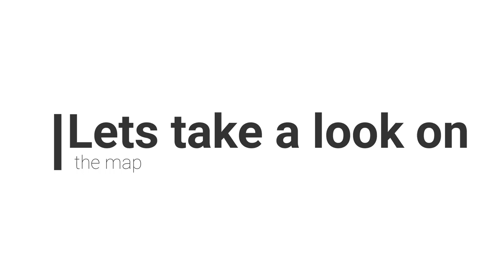🌍MINECRAFT🌍 EARTH SMP🌍EPISODE 1: THE RICE FARMERS!!🌍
We are now playing on a minecraft SMP called the earth smp